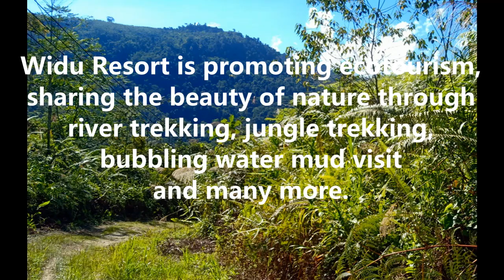A journey to Widu, a sojourn with nature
A journey
Brief stay in Widu Resort
Kg Widu Tambunan
promoting ecotourism